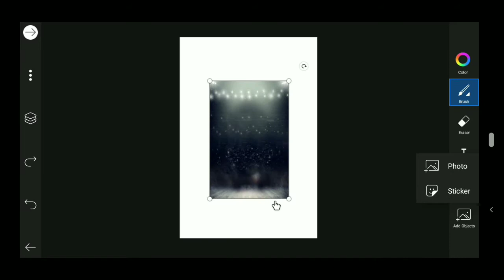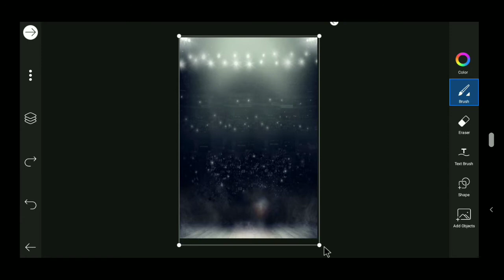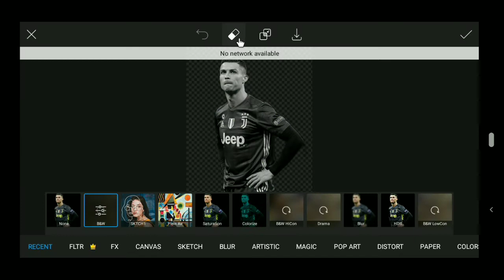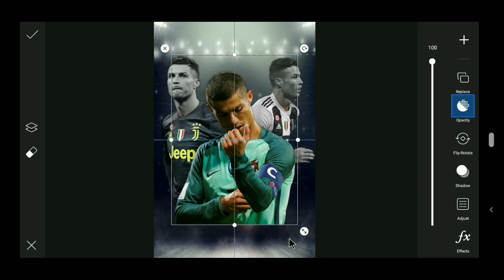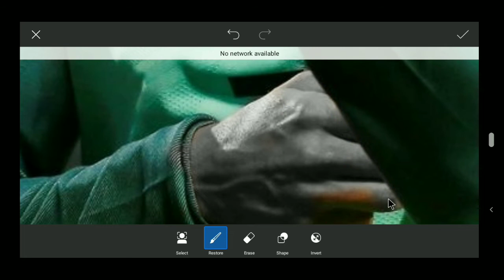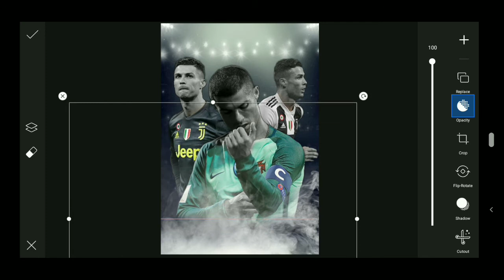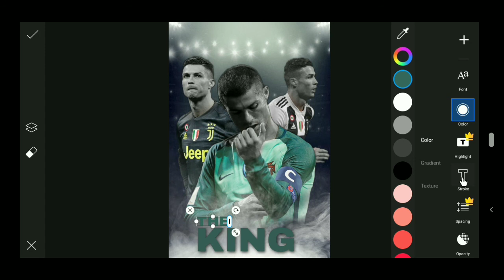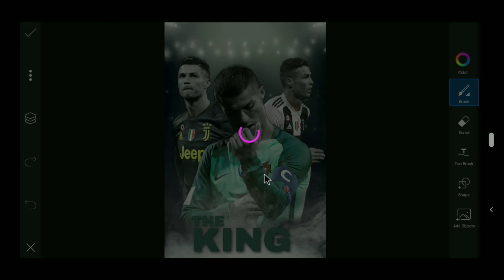How to Make Professional CR7 Sports Poster Design | PicsArt Tutorial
Welcome to PAROVEZ TECH . PicsArt  tutorial video, you will learn how to create Cristiano Ronaldo poster design in PicsArt.

Let's go and Enjoy this video!